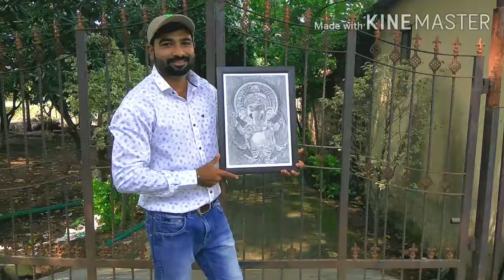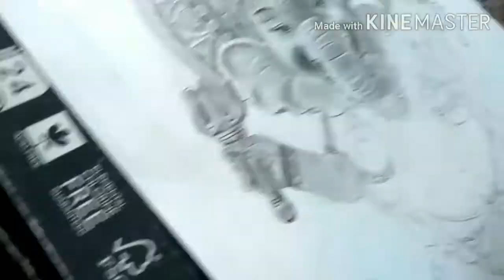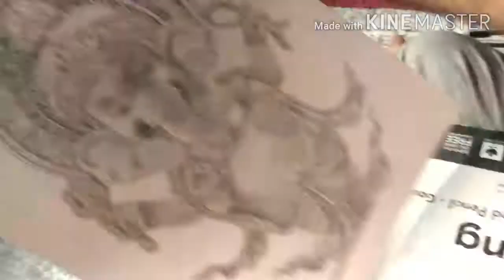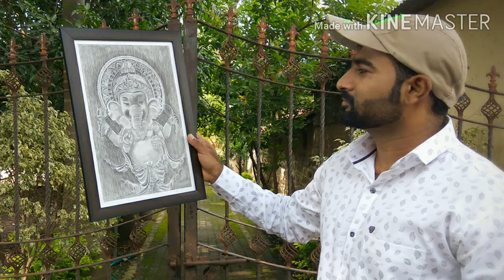Shree Ganesha 3D Pencil Skech Artwork by Suraj Dhadge.